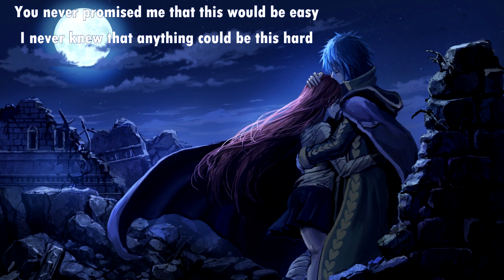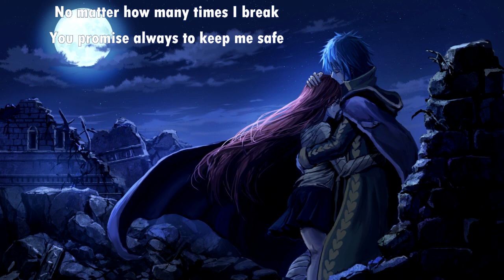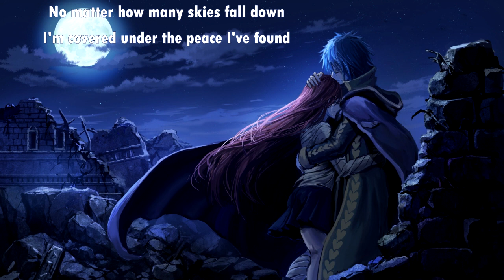{290} Nightcore (Hawk Nelson) - Faithful (with lyrics)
Lyrics:

You never promised me that this would be easy
I never knew that anything could be this hard
I wanna trust that You know what You're doin'
But right now, I'm just fallin' apart
It's hard to see it when I'm livin' in the moment
But Your love's still written on my heart
I get lost when I feel the wind blowin'
I gotta cling to who You are

'Cause You are good
Even when You're not understood

No matter how many skies fall down
I'm covered under the peace I've found
You're my shelter when there's nowhere else to go
No matter how many times I break
You promise always to keep me safe
You're my rescue when I'm spinning outta control
You are faithful, faithful

I'm leaving doubt and sorrow in the distance
I'm gonna trust, and cast my fears aside
My life's a work that I know You'll finish
I know I'm gonna be alright

It's You I'll chase
Even when I can't see Your face

You're my rescue when I'm spinning out of control
You are

And oh, oh, oh, oh
My God is always faithful

Lord, you are faithful, faithful
You are
Oh, You are faithful, faithful
You are